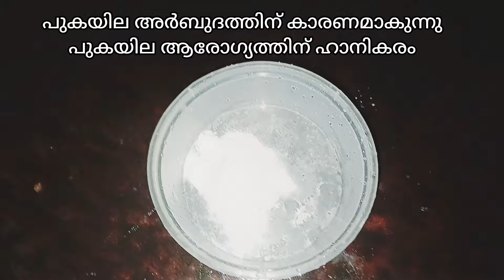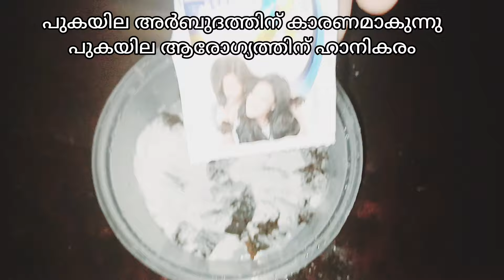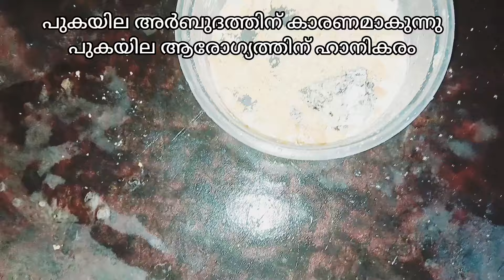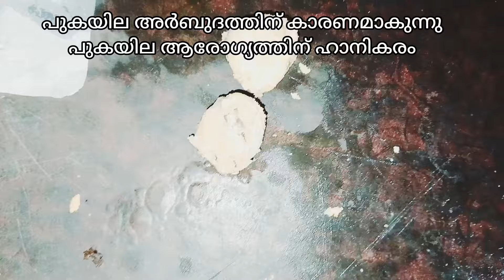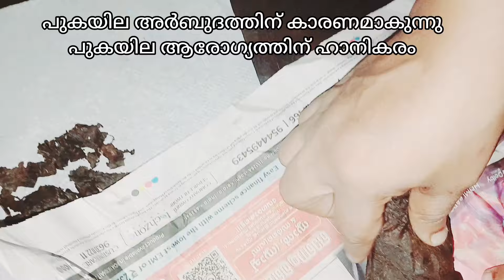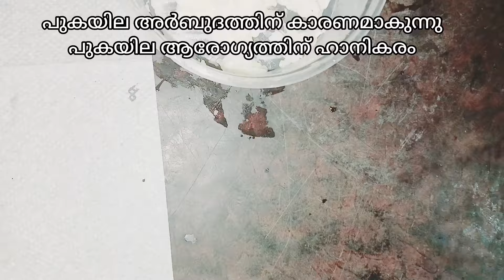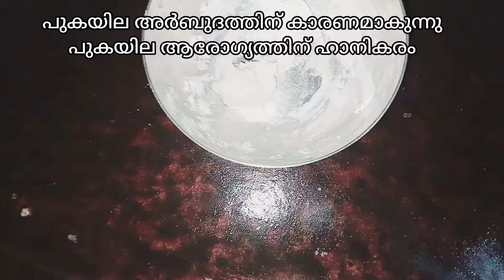വീട്ടിലുള്ള എലികൾ കൂട്ടത്തോടെ ചത്ത വീഴാൻ പുകയില മതി || Rat killing idea || 𝗥𝗮𝘁 𝗥𝗲𝗽𝗲𝗹𝗹𝗲𝗻𝘁 𝘁𝗶𝗽𝘀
വീട്ടിലുള്ള എലികൾ കൂട്ടത്തോടെ ചത്ത വീഴാൻ പുകയില മതി || Rat killing idea || 𝗥𝗮𝘁 𝗥𝗲𝗽𝗲𝗹𝗹𝗲𝗻𝘁 𝘁𝗶𝗽𝘀വീട്ടിലുള്ള എലികൾ കൂട്ടത്തോടെ ചത്തു വീഴാൻ പാൽ കവർ മതി || Rat killing  Idea || Rat Repellent tips

എലിയെ തുരത്താൻ
eliye thurathan
eliye kolluvan
എലിയെ കൊല്ലാന്‍
Rat repellent tips
ntmaidaflour
എലിയെ തുരത്താൻ മൈദ mathi
എലിയെ കൊല്ലാന്‍ ഗോതമ്പു പൊടി മാത്രം മതി

kitchentips
homelytips
ratkillingtips
ratrepellenttips